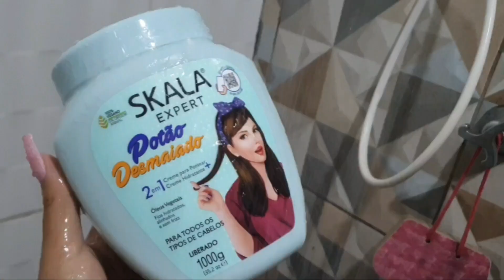ARRUME SE COMIGO💄